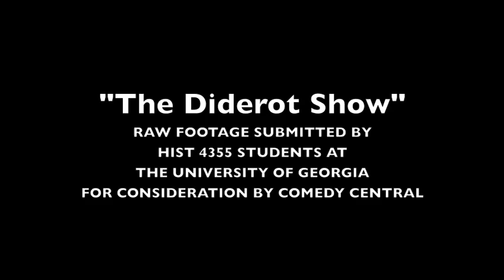THE DIDEROT SHOW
The Religion & Enlightenment Group's video